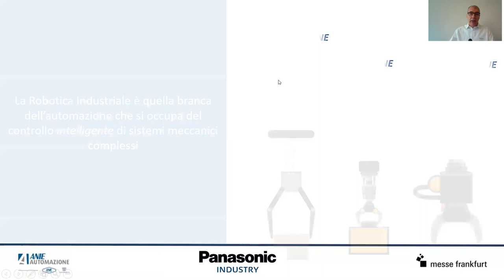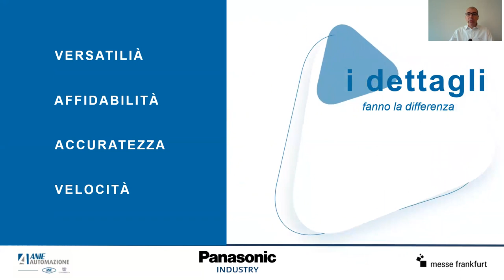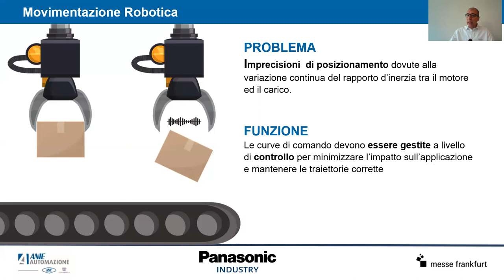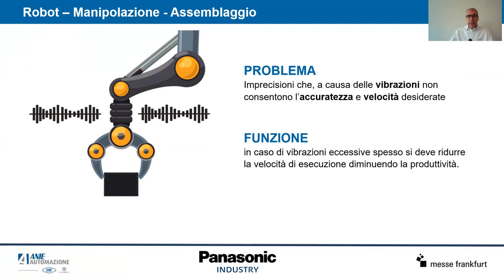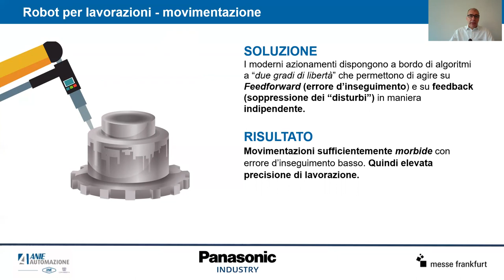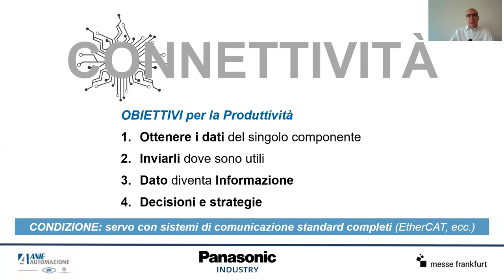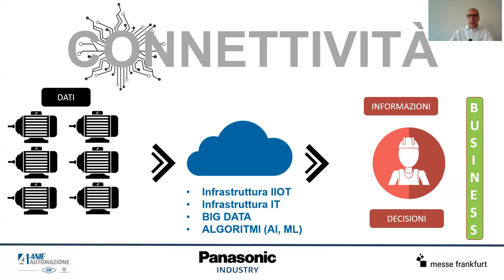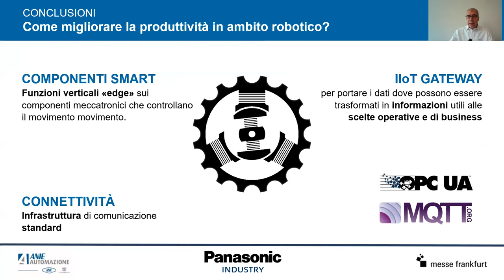Applicazioni Robotiche e Meccatronica Avanzata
Le applicazioni robotiche sono sempre più pervasive e sono presenti in numerosi ambiti produttivi. La ricerca della produttività e della prestazione passa attraverso l’utilizzo di componenti meccatronici in grado di implementare specifiche funzioni meccatroniche di ottimizzazione e controllo.
In questo contesto gioca un ruolo strategico anche la connettività che, orientata al valore del dato, permette di portare le informazioni utili, nel posto giusto, al momento opportuno e nel formato adeguato: per prendere le migliori decisioni di business.